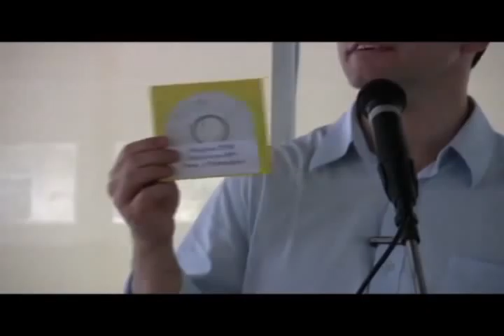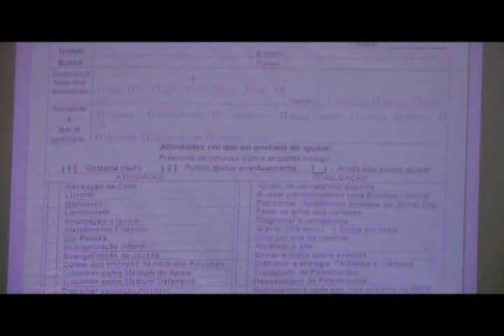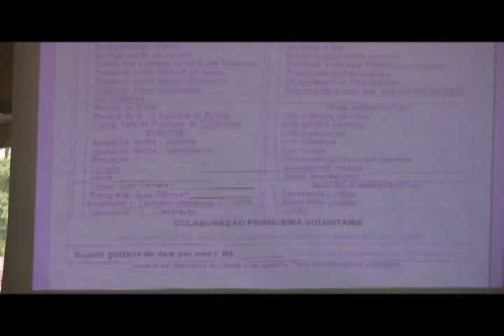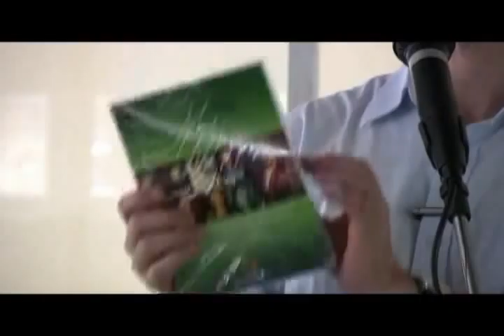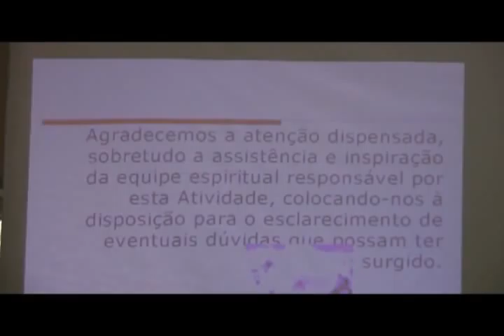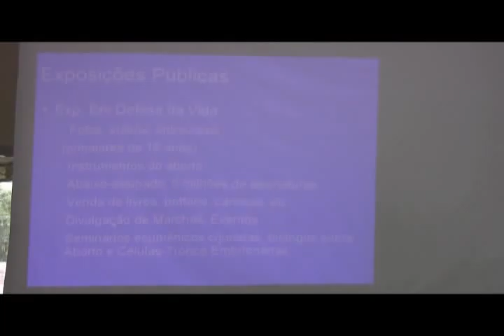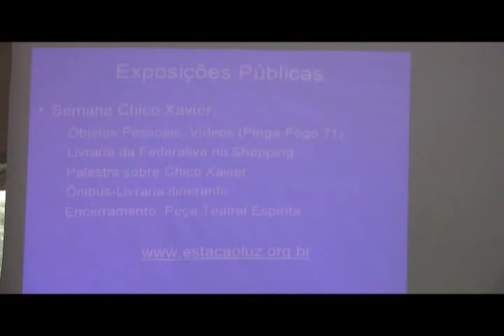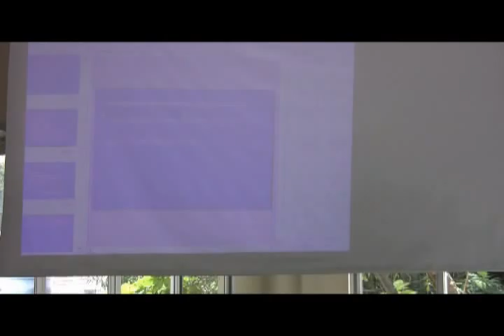Inovações na Divulgação Espírita Nazareno Feitosa Espiritismo Parte 4 de 4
Seminário Inovacões na Divulgação Espírita Parte 4 de 4 por Nazareno Feitosa (FEDF) na FEPE - Federação Espírita de Pernambuco. Confira outros vídeos e áudios, inclusive em outras línguas